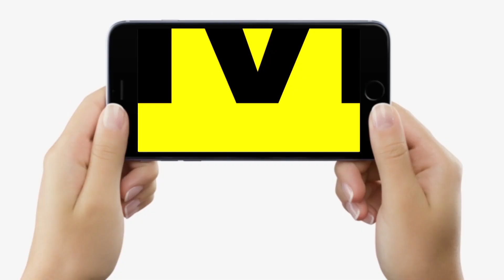Ancestral Property : संतान को बेदखल करने के बाद भी इस Property में देना होगा हिस्सा, दावा कभी भी..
देखिए वीडियो, बेदखल करने के बाद भी संतान को देना होगा हिस्सा, नहीं दिया तो फिर...